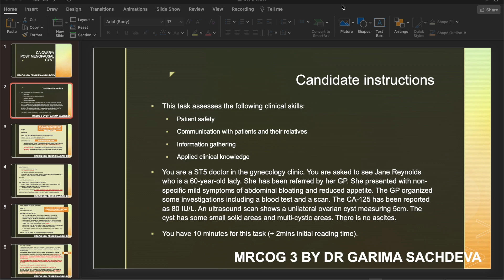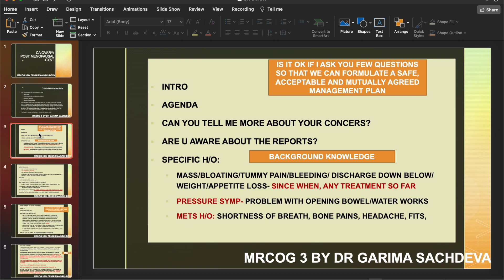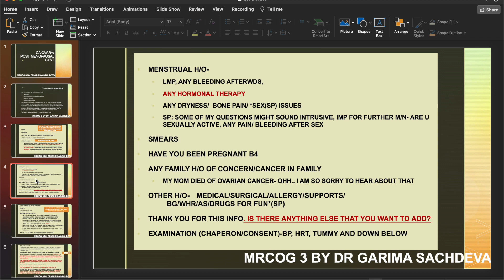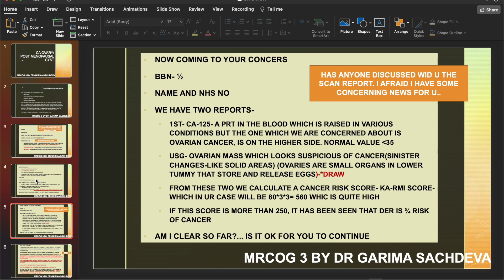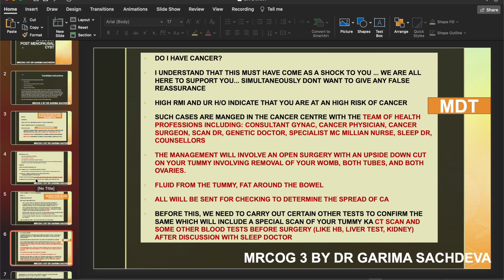MRCOG 3: ONCOLOGY MODULE: CA OVARY/POST MENOPAUSAL OVARIAN CYST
Book online Mock
MRCOG part 3 OSCE
14 stations
One to one
With feedback
Elaborate discussion on important points on each station to be covered

To book contact

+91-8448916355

REVISION STATION ON ONCOLOGY STATION ON POST-MENOPAUSAL OVARIAN CYST

Join for the latest updates